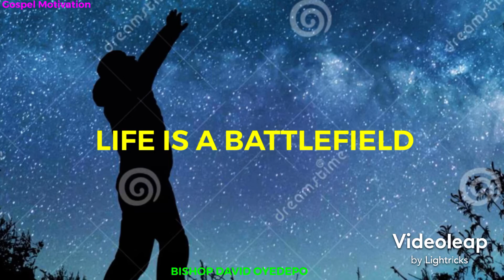Life Is A Battlefield: Beware And Stay Alert (by Bishop Oyedepo)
However, true purpose is about recognizing your own gifts and using them to contribute to the world whether those gifts are playing beautiful music for others to enjoy helping friends solve problems or simply bringing more joy into the lives of those around you.
God wants to give you a purpose. He wants to bestow divine wisdom on you. It's not like God is holding out on you to make you miserable. He desires you to have a joyful, ambitious, purposeful life.